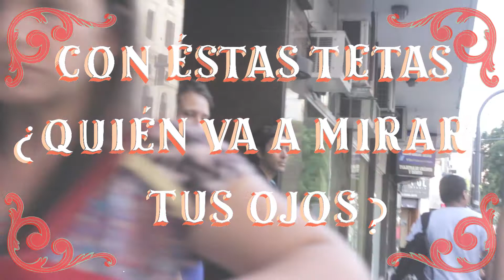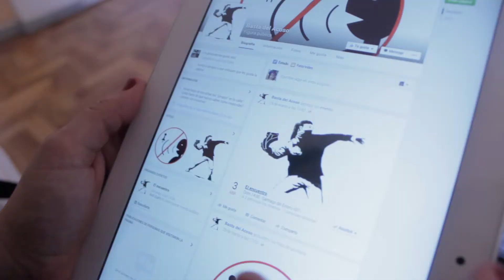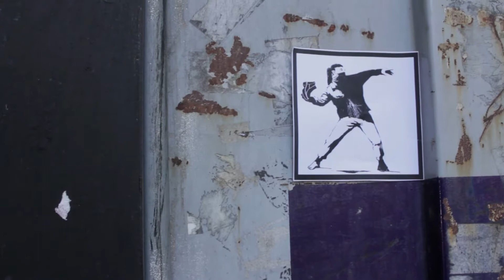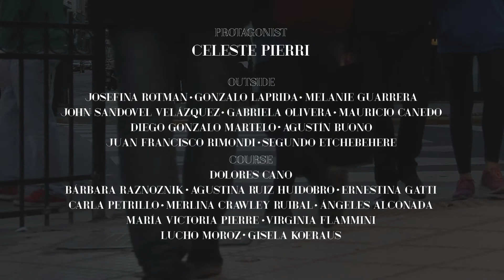Por Si Acoso / Cat Calling Tiger Comes